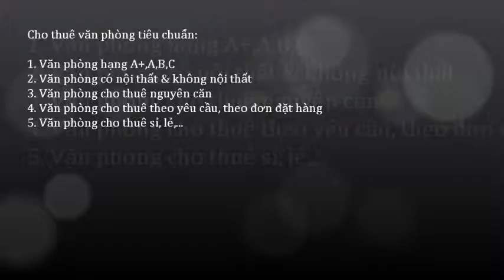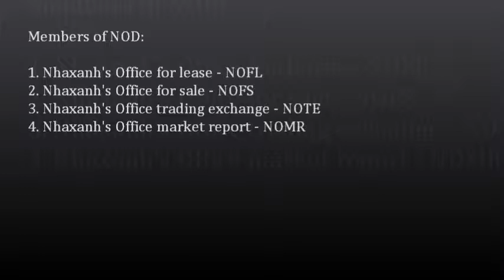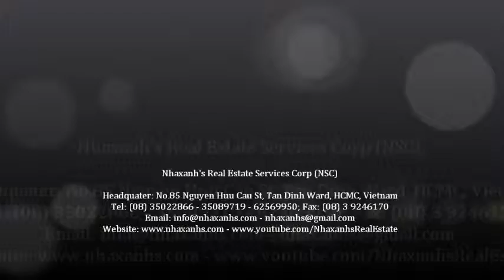Văn phòng ảo; 0917936444 - 0919532444 -- 0917283444